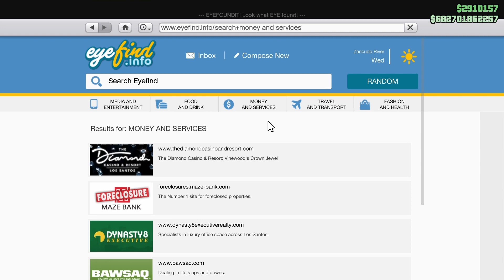💥CHIPS GLITCH MONEY WIPE WAVE - AVOID BEING MONEY WIPED AND BANNED GTA 5 ONLINE💥